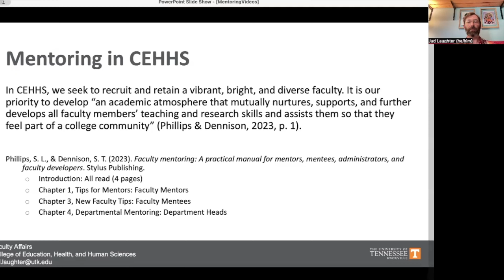Mentoring at CEHHS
Join Jud Laughter and take a minute to talk about mentoring. In this first episode of a Minute for Mentoring, we're going to talk about how the College of Education, Health and Human Sciences views mentoring overall. The important thing to remember is that this is not an onboarding process. This is not something we do because human resources ask us to and see. Mentoring is very much about the stewardship of people, of bringing people in, developing them and moving them towards promotion over time.